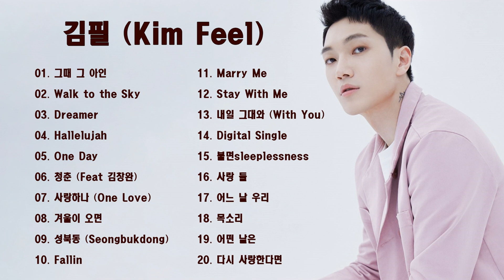[Playlist] KimFeel의 베스트 20곡 | 광고 없는 KimFeel 재생 목록